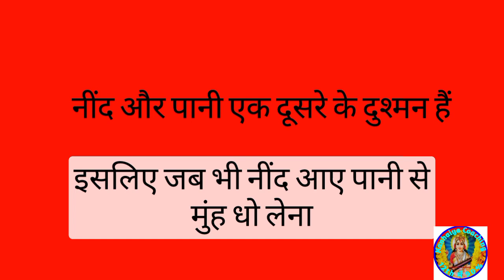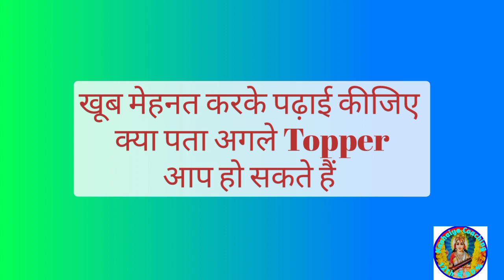2024 में टॉपर बनना है 5 आदतें अपनालो | Topper kaise bane 2024 board exam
2024 में टॉपर बनना है 5 आदतें अपनालो | Topper kaise bane 2024 board exam | Topper kaise bane